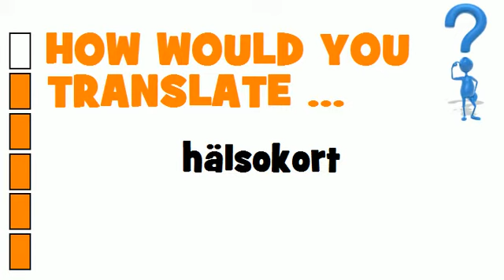SWEDISH TRANSLATION QUIZ = hälsokort